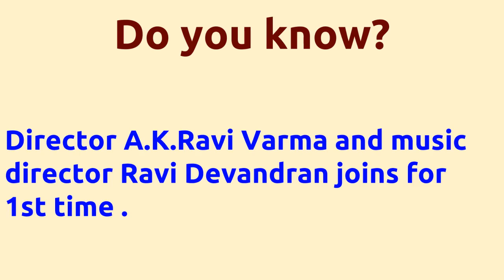Mudhal Payanam |1994 movie |IMDB Rating |Review | Complete report | Story | Cast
Movie Title --- Mudhal Payanam Unbelievable ---Director A.K.Ravi Varma directs actor Anand for 1st time . Director A.K.Ravi Varma directs actor Anand for 1st time . Director A.K.Ravi Varma and music director Ravi Devandran joins for 1st time . Cast -- Anand Meera Movie Details -- Directed by - A.K.Ravi Varma Music by - Ravi Devandran